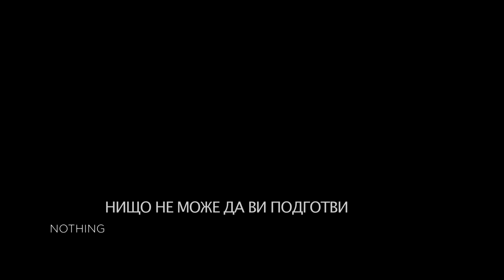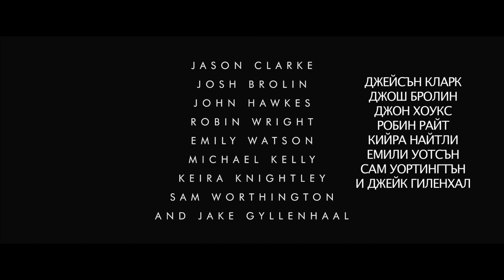"Еверест" - трейлър с български субтитри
От 18 септември в кината на 3D и IMAX 3D зрителите ще станат свиделите на зрелищна битка за оцеляване на едно от най-опасните места на Земята. Мащабната продукция ЕВЕРЕСТ разказва историята на трагична експедиция до покрива на света, която изправя различни и понякога несъвместими характери в неравна битка с природните стихии.

Във филма ще видим Джейк Гиленхал, Джош Бролин, Джейсън Кларк (когото ще видим в ролята на Джон Конър в новия ТЕРМИНАТОР: ГЕНИСИС още на 3 юли), Сам Уортингтън, Джон Хоукс, Робин Райт, Емили Уотсън и Кийра Найтли.